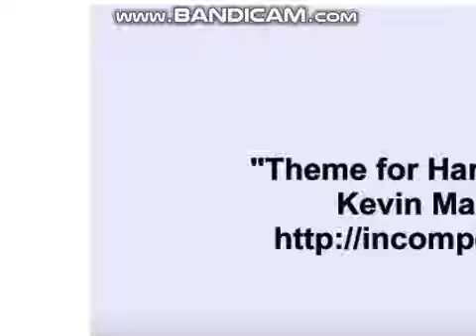IDFB Intro But Read The Description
- Bomby, Book, Bubble, Coiny, Evil Leafy, Firey, Fries, Gelatin, Golf Ball, Leafy, Nickel, Rocky, Spongy and Yellow Face Are Missing

-The LOL/TLC Prisoners Are Missing

-The 2nd Part (Where Shows The Whole Cast On Pink Grass) Is Missing

-IDFB Logo Is Flipped

-Their Names Is Missing